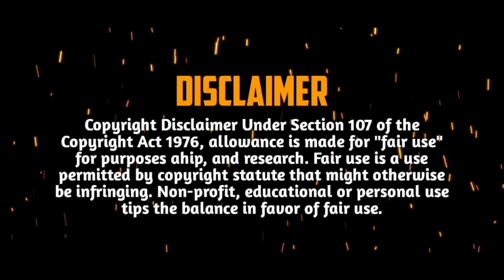डौल मोराच्या मानंचा र (Insta Viral Song) DJ HK STYLE | Daul Morachya Manacha Jiva Shiva Chi Bail Jod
Add Dj HK Style On Your Whatsapp👇
Video Song Details
Song                        :-  Daul Morachya Manacha Jiva Shiva Chi Bail Jod
REMIX                     :-
DJ HK STYLE MUMBAI
(Thambnail Paintings By Artist Deepak R Patil)
Video Visual           :-  Saurabh Chikhalkar
Thumbnail Credit   :- IT'S NVS (Sarthak Tambe)
If You Like Our Remix Songs (Donate By Paytm & Google Pay)
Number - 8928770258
CONTACT NOW -

Original Song Credit To Respected Owners
डौल मोराच्या मानंचा र

चित्रपट: तांबडी माती
संगीत: आनंदघन
गायक: हृदयनाथ मंगेशकर